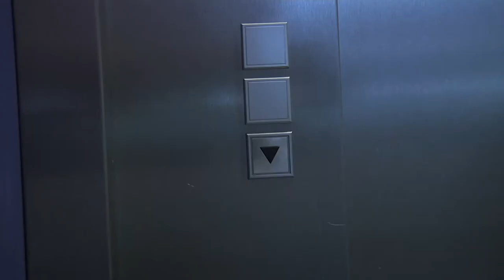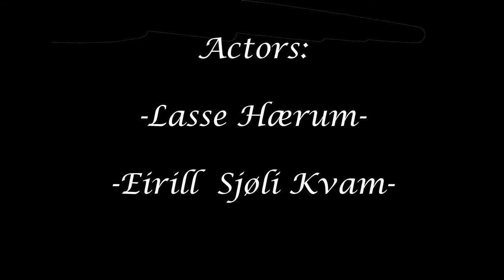Elevator love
Two young students are minding their own buisness, when they meet... inside an elevator?